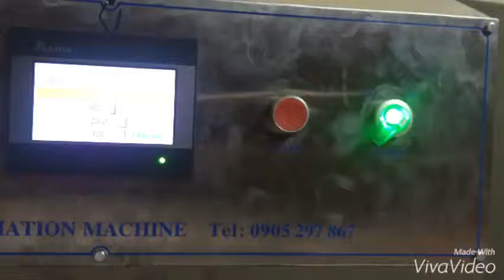Máy chia cuộn băng keo by TOTAN